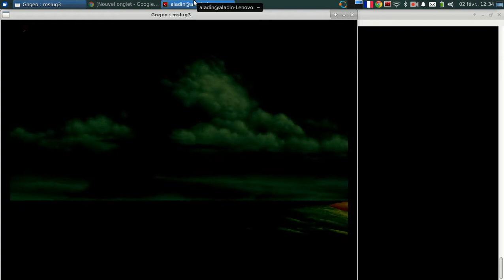Metal-Slug III, على نظام لينوكس المستوى الأول